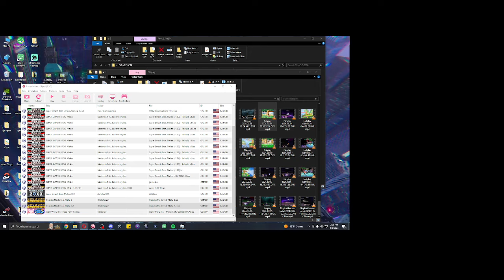What I would tell myself 10 years ago